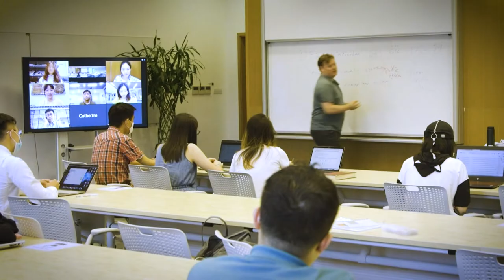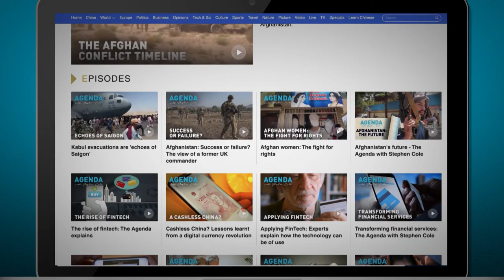STUDYING OVERSEAS - The Agenda with Stephen Cole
As Universities in the UK start their winter term, there will be a rather different look to many campuses across the country. For the first time Chinese students will outnumber those from European Union countries – with a record 13,630 enrolled for classes.

This week on The Agenda, Stephen Cole examines just why that is – and what overseas students can expect from life on campus as the student world gets to grips with studying in the midst of a global pandemic.

Stephen speaks to Vivienne Stern, Director of UK Universities International about why British academic institutions appear to be so popular with overseas students, and exactly how they are balancing the need to keep students healthy with the desire for more face-to-face teaching.

Wang Yan, senior specialist and associate research fellow at Beijing Foreign Studies University joins Stephen to give her perspective on why Chinese students in particular want to come to the UK, and considers the benefits of student exchanges in the opposite direction.

And finally, Stephen speaks to Deng Hanzu from Chongqing in Southwest China, who’s just arrived in London to take a Masters in design at Goldsmiths, University of London to find out first hand why she came, and what her expectations are for student life in London during Covid.